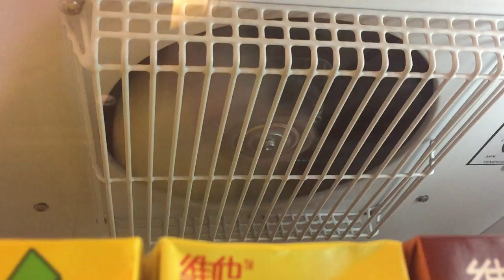Refrigerator (fridge) evaporator fan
Copyright/Privacy disclaimer: UNLESS THEY ARE OF STRANGERS' RESIDENCES, You may use my videos, as in use them in your videos, whether on YouTube or social media (Facebook, Twitter, Google+ etc), or other non-commercial uses, but it would be excellent if you credit me as "Kat TheFanEnthusiast" from YouTube. You may take screenshots of my videos and use them on your slideshows, post them on social media etc. However, the scene must not contain my, or others' faces, and if it does, please blur them. Please do not re-use videos of others' residences. I just want to be safe.